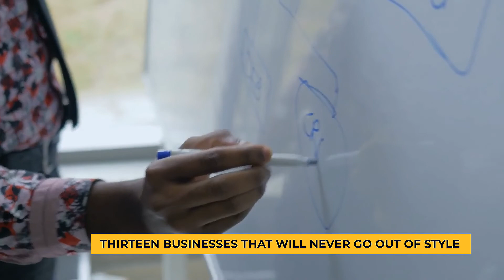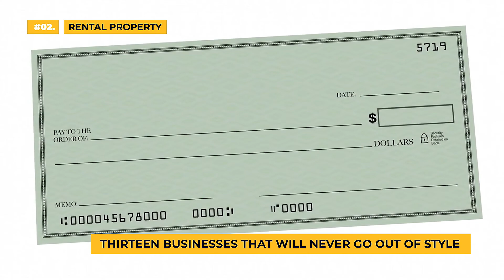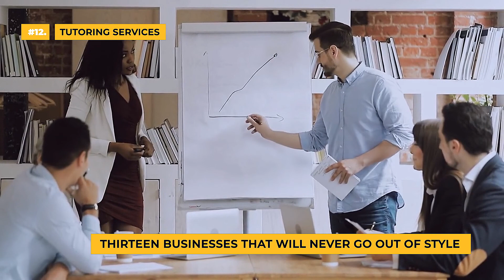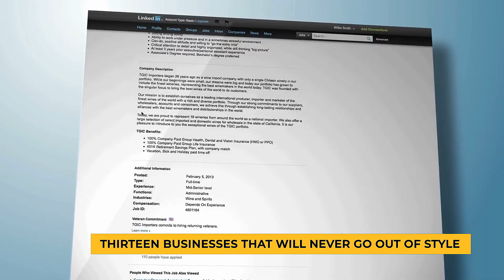These 13 Businesses Will Always be in Demand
Many industries now find it challenging to survive utilizing their conventional techniques as a result of technological advancements and innovation. Some sectors are able to adapt and stay up with change, but others struggle and finally go out of business. Despite this cycle of 'producing devastation,' some businesses are unlikely to go since they are essential to our way of life.